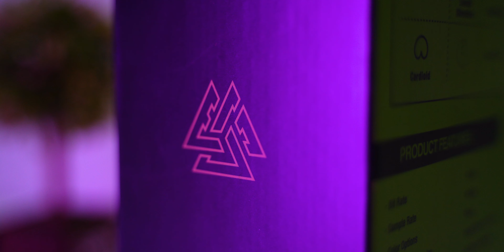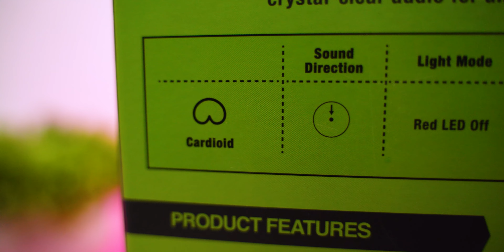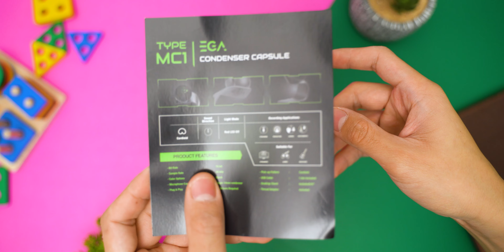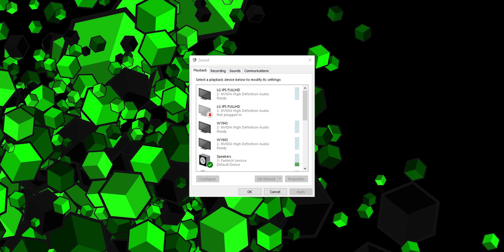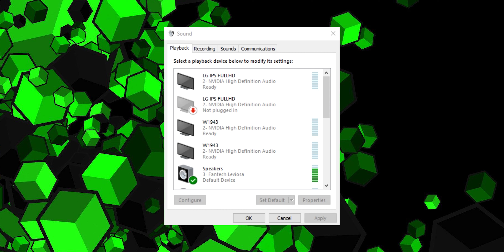รีวิว EGA Type MC1 สายแคส สายสตรีม ต้องไม่พลาดตัวนี้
ราคา: 790 บาท